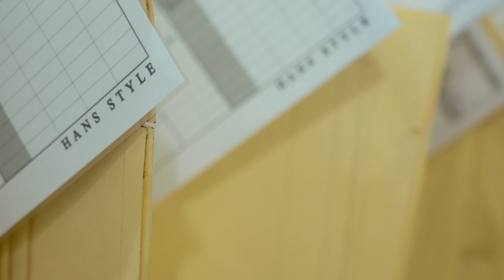[HANSSTYLE] - cotton set-in trench coat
2018 F/W HANSSTYLE MADE
cotton set-in trench coat